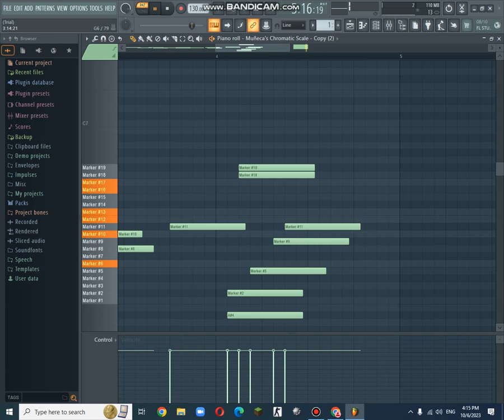Muñeca's Chromatic Scale Test But Without Tuned Yeah It's Untuned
I Made This, So You Can Make Muñeca's Chromatic Scale Using Fl Studio
Oh And Also You Can Use The Pitch
Created By My Brother Jeffrey.